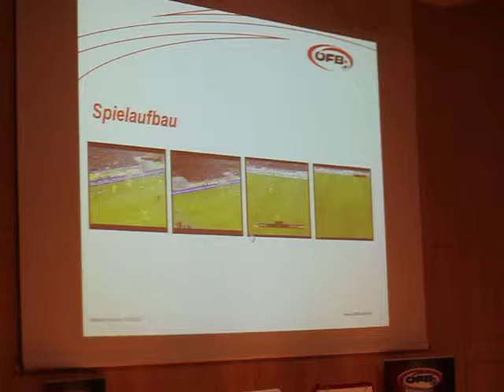Marcel Koller Spielaufbau